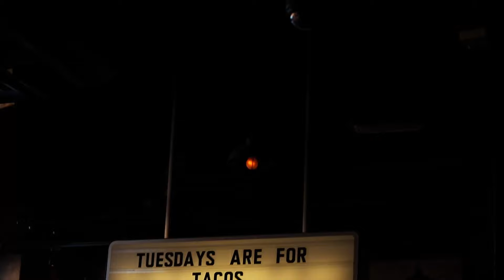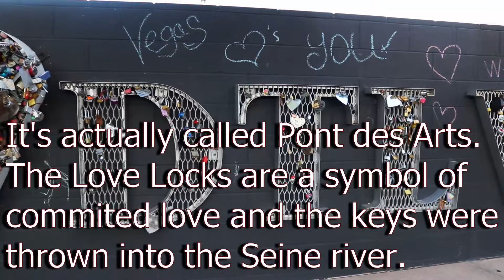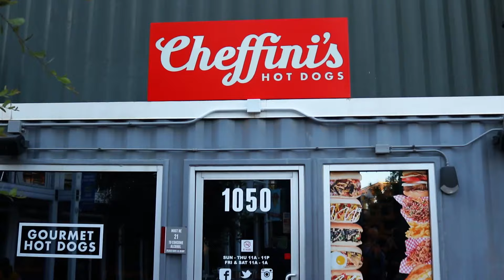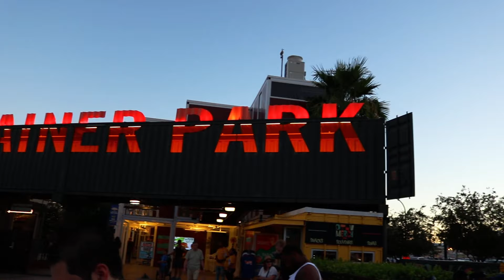Downtown Las Vegas | Featuring SleeplessInLasVegas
Alex and I had the chance to hangout on my birthday in Downtown Las Vegas with SleepelessInLasvegas. Great food and conversation with a great creator.

Fareoh
Cloud Ten